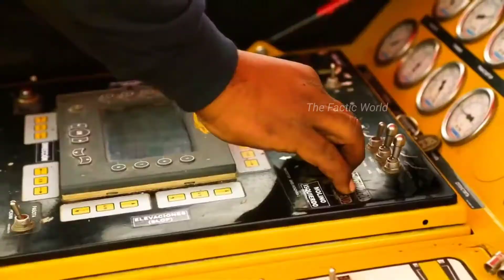देखिए रोड में प्रिंटिंग कैसे की जाती है |Modern Road Construction Machines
इस मशीन के कारनामे देखकर आप हैरान हो जाएंगे ||